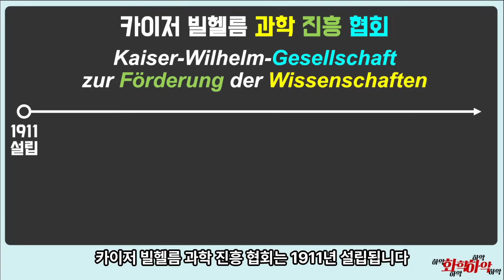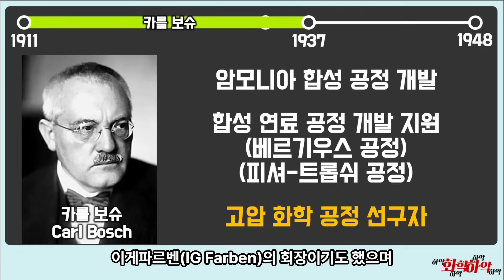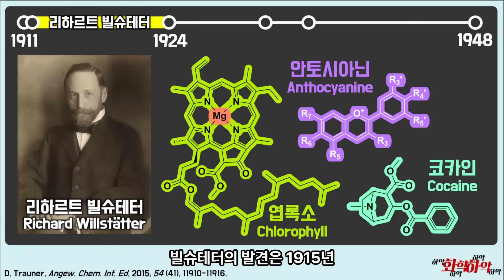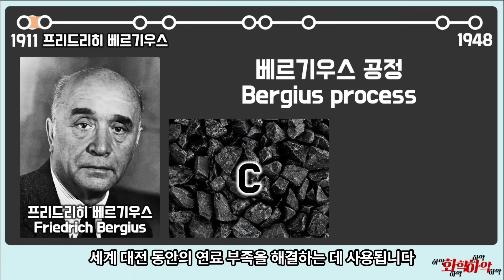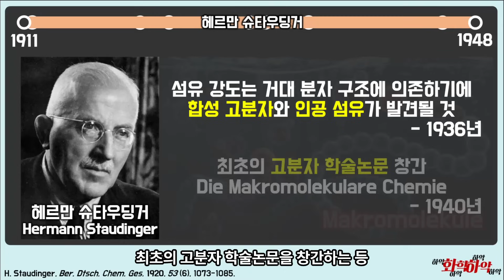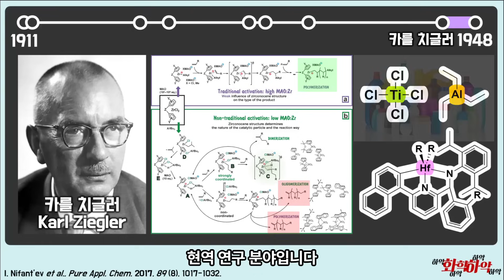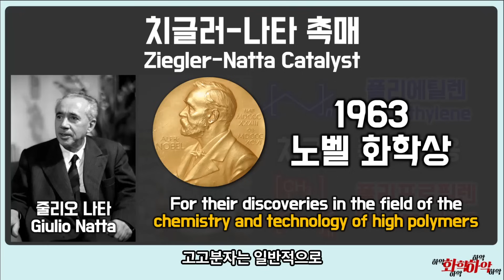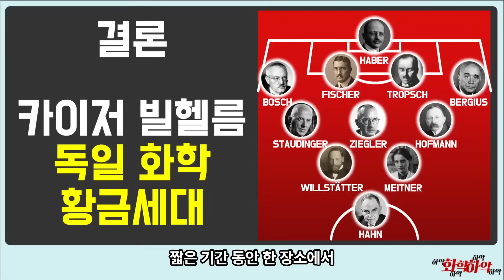근대 독일 화학이 세계 제일이었던 이유? 카이저 빌헬름 황금세대와 노벨상!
근대 독일이 과학기술의 전성기라 불렸던 이유
화학적 관점에서 보는 카이저 빌헬름 황금세대!
독일의 화학력은 세계제이이이이일!

[00:00] 카이저 빌헬름 연구소
[02:09] 프리츠 하버
[03:47] 카를 보슈
[04:54] 리하르트 빌슈테터
[06:15] 피셔 & 트롭쉬
[08:37] 프리드리히 베르기우스
[09:27] 헤르만 슈타우딩거
[11:53] 카를 치글러
[14:47] 오토 한
[16:01] 리제 마이트너
[17:18] 프리츠 호프만
[17:49] 황금세대 라인업